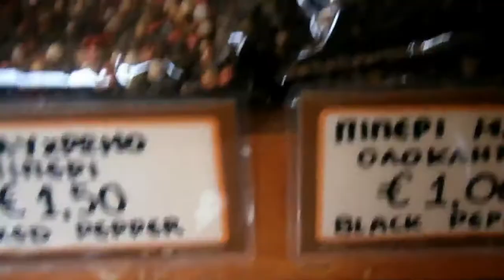Planting Datura spp.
Hi guys. In this video i am showing you my Datura plants and also give you some informations about the plant. Hope you enjoy it.